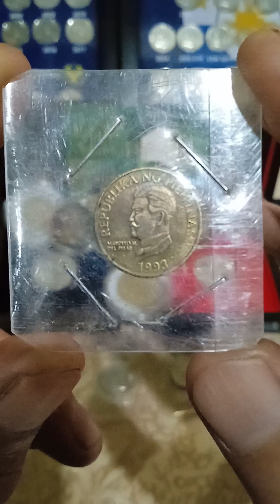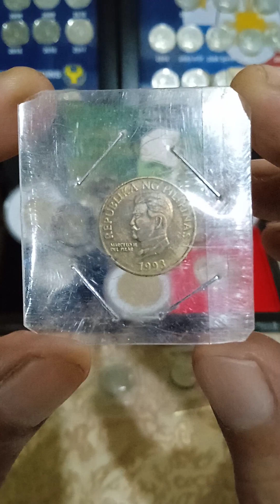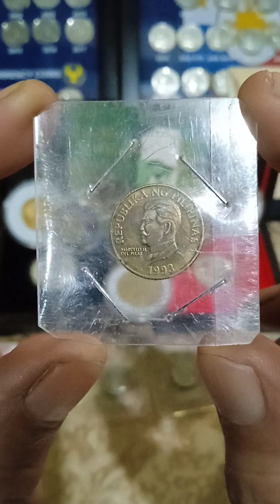Mataas na ang presyo nito baka hawak mo 50- sentimos agila small type (years 1993)